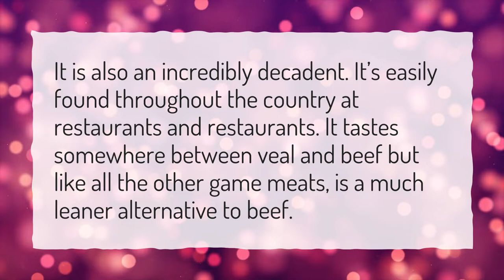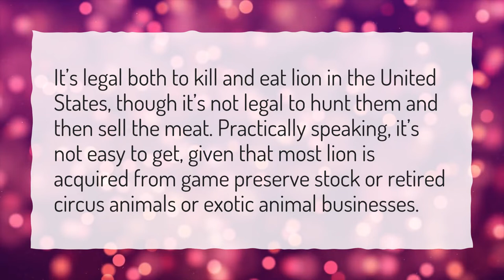What does rhinoceros meat taste like?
More About Hippo Meat • What does rhinoceros meat taste like?